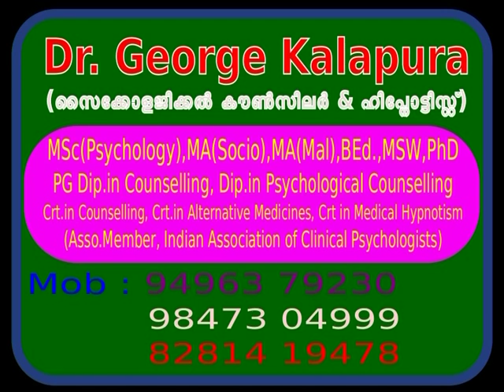Mind Master 3659, രോഗം മടിയാണ്